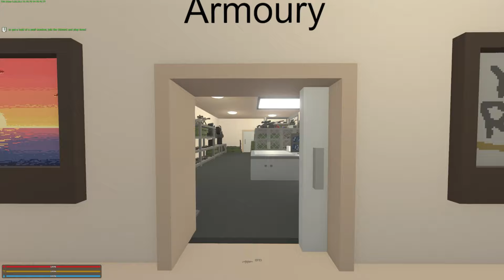IT'S ALL GONE! (Unturned Life RP #69)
After the events of last episode, it's to be expected what happens next...

➡CREDITS
AUDIO: